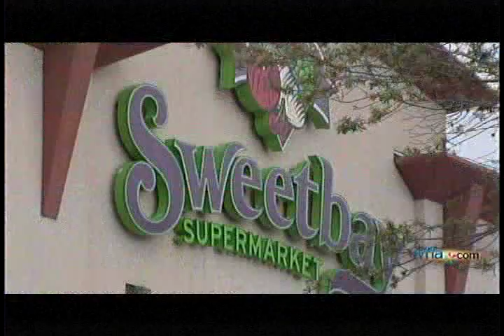WFLA NBC Channel 8 March 27 Sweetbay Stores Change to Winn Dixie